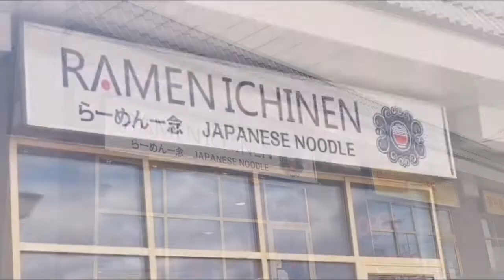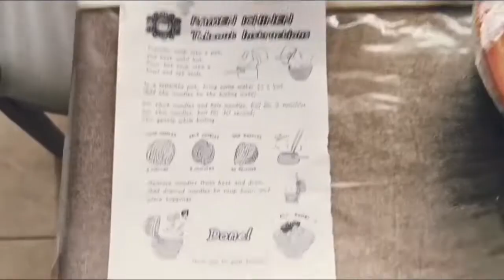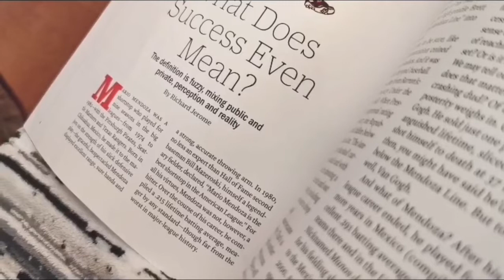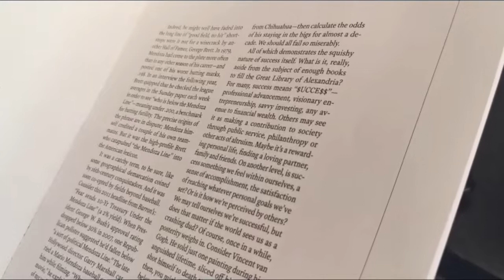We found the meaning of success! | Week 3 of QV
It's Tori's birthday week and we made it! We made Ramen and more! 😉 Enjoy.